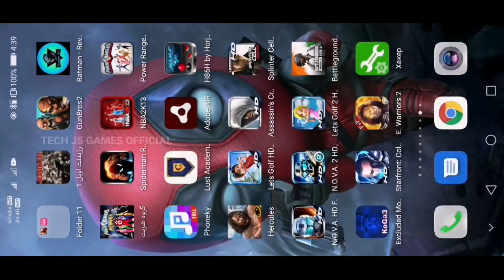Starfront: Collision HD v1.0.0 Android Gameplay (60 FPS)